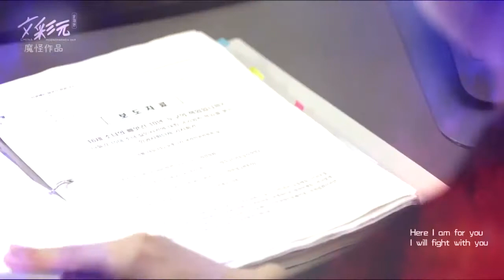Moon Chae Won - The best movies of "Juliet of Korea"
Những bộ phim hay nhất của "Nàng Juliet xứ hàn"